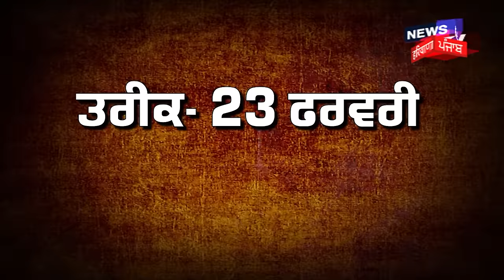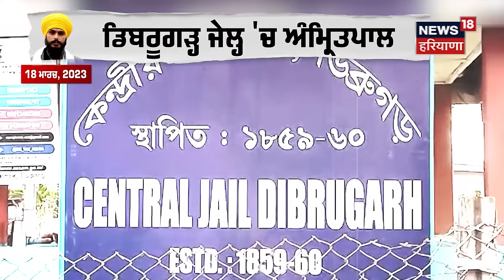Special Story | 'ਆਪਰੇਸ਼ਨ ਅੰਮ੍ਰਿਤਪਾਲ' 2023 | Amritpal Singh | Waris Punjab De | Ajnala Case | News18